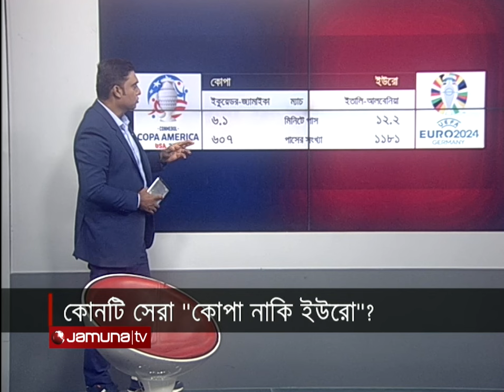কোপার চেয়ে ইউরোর ম্যাচে পাসের সংখ্যা প্রায় দ্বিগুণ! | Copa- Euro | Passing | Jamuna Sports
Address:
Bangladesh